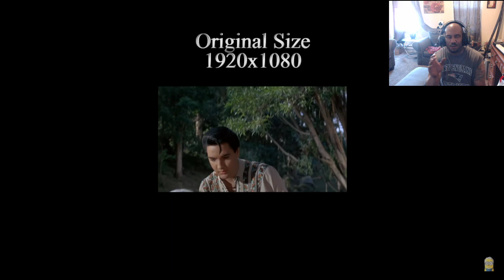REACTION TO Elvis Presley AI 5K Restored - Kismet 1965 (Remastered Stereo)